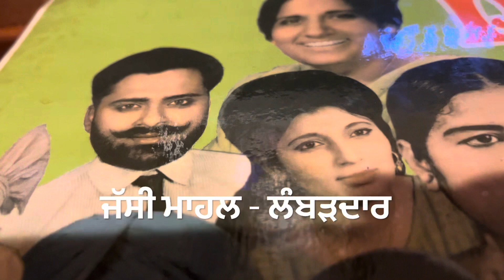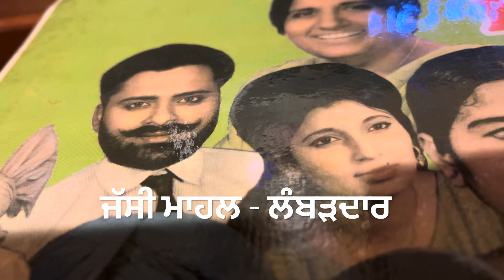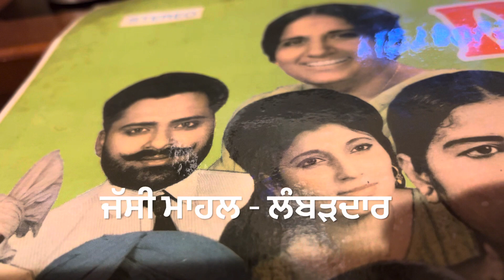DHOKHE BAZ HO GAI-ਧੋਖੇ ਬਾਜ ਹੋ ਗਈ ਦੁਨੀਆ MOHD SIDDIQ RANJIT KAUR-1974-STEREO OLD PUNJABI DUET VINYLRIP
ਪੰਜਾਬੀ ਗਾਇਕੀ ਦੇ ਪੈੜਾ ਕੱਢ ਸਦੀਵੀ ਅਮਰ ਗੀਤ-ਖੁਦਾਇ ਖੈਰ ਹੋਵੇ